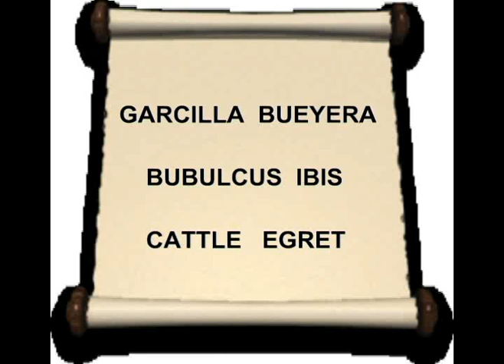Garcilla bueyera - Bubulcus ibis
One sees better quality of the video in . Garcillas bueyeras junto a río Henares en Guadalajara ( España ). Grabado en mayo de 2005 por Jose Luis Valls